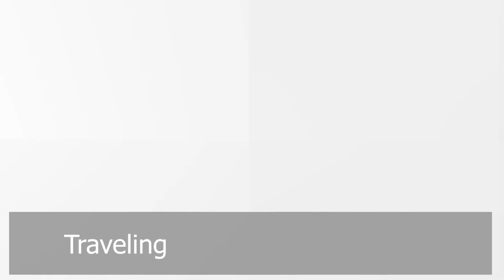Vlad và Nikita Lifestyle, Cars, Houses, Income Biography 2022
Nikita and Niki's lifestyle

Sandra Bullock is an American actress, producer and philanthropist.
She was the highest paid actress in the world in 2010 and 2014.
In 2015, Bullock was chosen as People’s Most Beautiful Woman and
was included in Time’s 100 most influential people in the world in 2010.
 Bullock is the recipient of several accolades, including an Academy Award and a Golden Globe Award.
Birth Name: Sandra Annette Bullock
Nickname
Sandy, America’s Sweetheart, The Girl Next Door
Profession
Actress, Film Producer
Nationality: American

Where do Vlad and Nikita live?
North Miami Beach
Vlad and Niki is a Russian-American YouTube channel currently based in North Miami Beach, Florida. The channels revolve around two siblings named Vladislav and Nikita, and their parents, Sergey and Victoria.

Vlad and Niki | Wikitubia | Fandomyoutube.fandom.com › wiki › Vlad_and_Niki
Search for: Where do Vlad and Nikita live?
How much does Vlad and Nikita make?
Estimated yearly earnings of Vlad and Nikita are $2.3 million to $37.3 million.

Vlad and Nikita - Wikipediaen.wikipedia.org › wiki › Vlad_and_Nikita
Search for: How much does Vlad and Nikita make?
How old is Vlad and Nikita?
Just ask Vlad and Nikita, the brothers that are making a whopping $312,312 per video. In fact, a new report by the 2020 Youtube League puts the two ahead of the likes of Charles and Logan Paul, in terms of earnings. And they're only four and six years old.Mar 9, 2020

Vlad and Nikita Among YouTube's Richest Creators - PAPER › richest-youtubers-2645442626
Search for: How old is Vlad and Nikita?
Is Ryan's mom in jail?

Who is the highest paid Youtuber in 2020?
Who are the richest kid YouTubers?
Are YouTubers rich?
Why was Vlad and Nikita terminated?

vlad and nikita wiki
vlad and nikita new videos
vlad and nikita new episodes
vlad and nikita mom
vlad and nikita in urdu 2020
vlad and nikita family